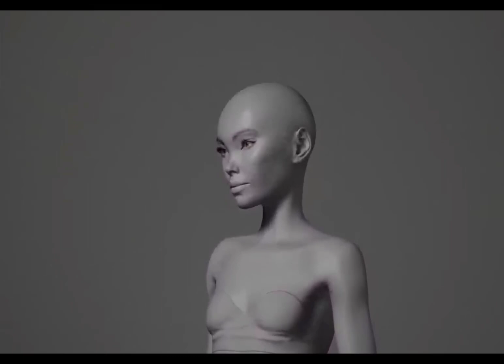AMARA METAHUMAN ver_001